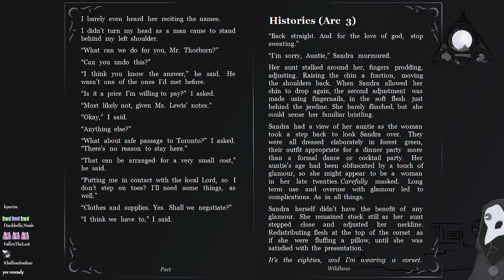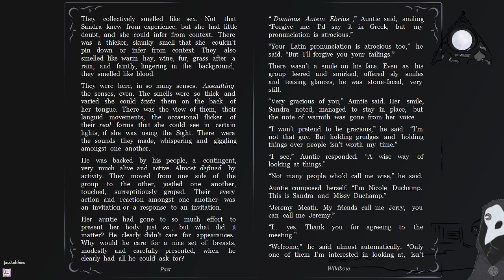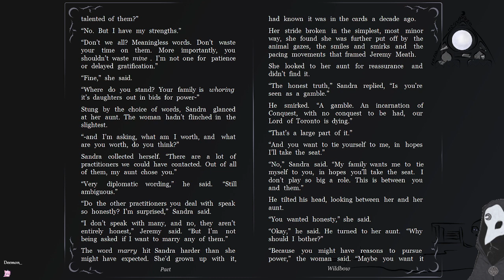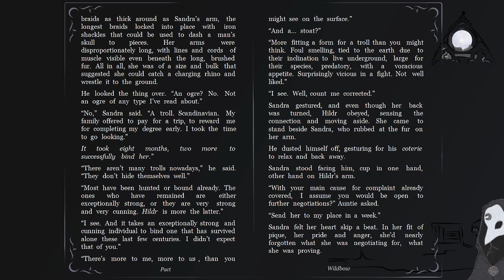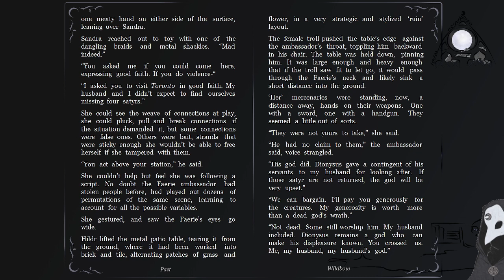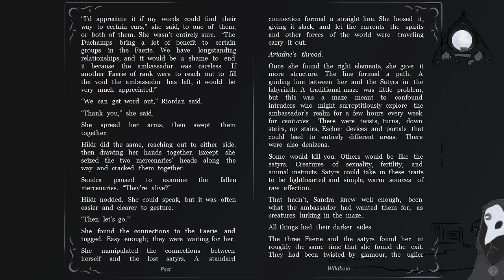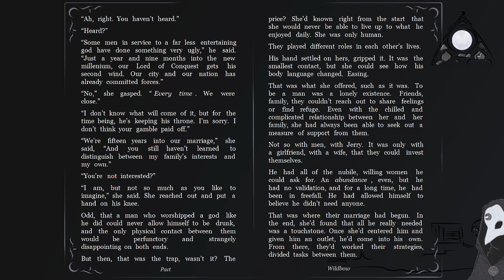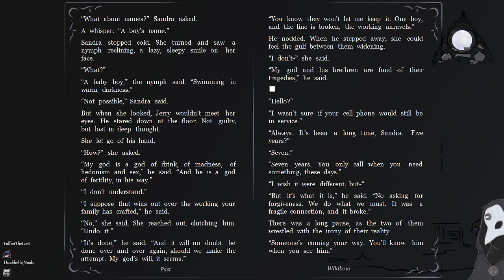Pact, by Wildbow - Arc 3, pt. 5.5